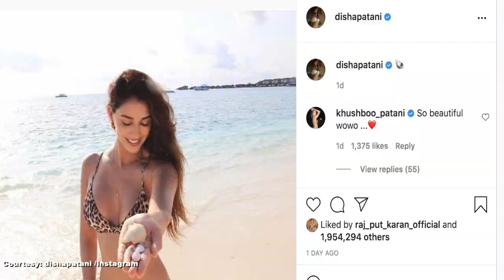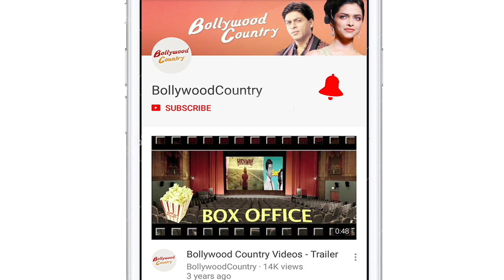Disha Patani flaunts hourglass perfection in bikini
Actress Disha Patani has shared a new bikini snapshot on Instagram. In the picture, the "Malang" actress is seen flaunting her perfect curves in animal print bikini. The actress regularly posts pictures in beachwear flaunting her well-toned and fit frame.